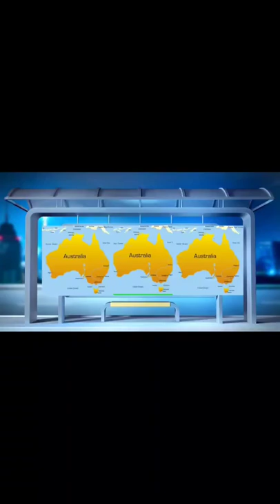July 6, 2022, ANIMAL GEOGRAPHY, SUMATRAN ORANGUTAN